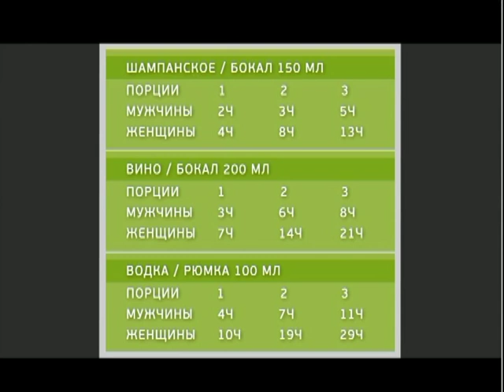Алкоголь и чувство меры. Школа здоровья. GuberniaTV